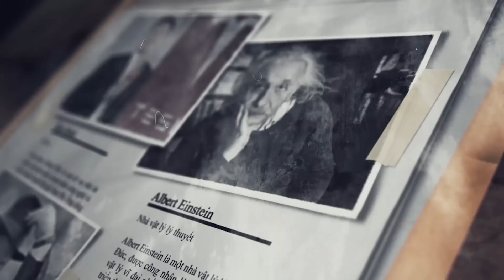CUNG NỮ MAY MẮN NHẤT LỊCH SỬ TRỞ THÀNH HOÀNG HẬU NHỜ SAI LẦM CỦA THÁI GIÁM